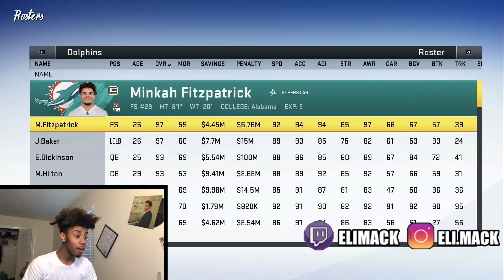7 Seconds Left To Score In This Playoff Game Or Go Home.. Madden 20 Face Of The Franchise #55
Aye we are here with our Fifty Fifth Episode of the face of the franchise series! In this episode we get through the divisional playoff game of the NFL postseason! We played against the Cleveland Browns! Very Intense Game! WIN OR GO HOME PLAYOFFS!!!